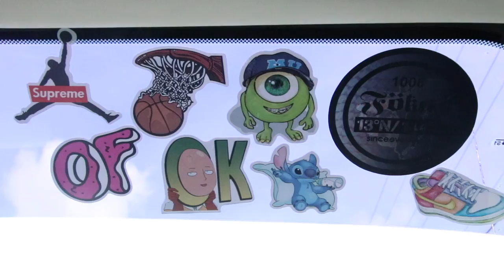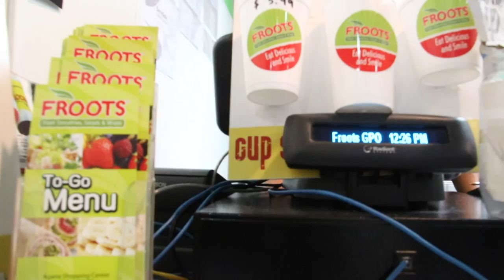SNORKEL SESH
HEY GUYS! My brother and I just felt like it was cool to go snorkeling on a hot Guam day! Hope you like this video! Bless up!